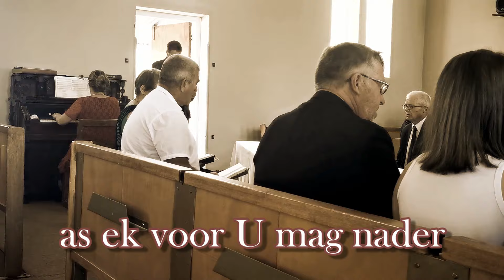Die Belangrikste Volksfees Ds Gustav Opperman Helpende Woord#210 Solidariteit Helpende Hand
Die toename en belangstelling in die jaarlikse Geloftefeeste landwyd is baie verblydend. Wat die Afrikaner betref, is daar egter 'n belangriker fees wat nie afgeskeep moet word nie. Dit is die fees waar die heilige Nagmaal gevier word en wat so getrou, met baie moeite deur die jare deur ons voorsate bygewoon is. Daarmee word die volk se onlosmaaklik verbintenis met ons Here Jesus bevestig.

Helpende Woord word Vrydae op YouTube @WoorduitsyWoning, ons webblad woordeuitsywoning.com en op Faceboek versprei en is ook beskikbaar op AfriForum TV.
U kan ook die Helpende Woord Toep/App aflaai om alle vorige Helpende Woorde maklik te vind

Die Onse Kategismus vir Kinders Toep/App is NET beskikbaar deur op die volgende skakel te kliek! Laai Woorde uit sy Woning se gratis kindervriendelike Onse Kategismus Toep/App af. Groot en klein sal baat vind hierby.
Baie Dankie aan Solidariteit Helpende Hand wat hierdie toepassing vir ons help ontwikkel het en ook borg.

Opnamedatum: Die Belangrikste Volksfees: 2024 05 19

Music used in this video obtained from YouTube Audio Director
With thanks and appreciation:
2) Ps 110: Gemeentesang GK Matlabas; Orrel: Mariaan Senekal

Skryf gratis in op ons webblad: woordeuitsywoning.com vir meer as 1000 video's, insluitend die Onse Kategismus vir Kinders, Helpende Woord, Preke, Bybelstudies en Geskiedenisvideo's. Kontak ons by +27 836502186 indien u ons videokennisgewings op WhatsApp en Telegram wil ontvang.

Woorde uit sy Woning bedien Afrikaans sprekendes wêreldwyd met preke, Bybelstudies, inspirerende weekstukkies en geskiedenis videos. Daarmee wil ons troos, bemoedig, waarsku en leer.
Gustav en Ina Opperman het jare lange ondervinding in die televisiebedryf en was ook die pastoriepaar in verskeie gereformeerde gemeentes. Ds Gustav het ge-emeriteer en hy en Ina is voltyds besig met hulle roeping om die evangelie dwarsoor die wêreld te versprei. Hulle ateljee is in die omgewing van Hartbeespoort, Pretoria.
Besoek hulle webblad: woordeuitsywoning.com waar meer as 1000 preke, Bybelstudies, Helpende Woord kort dagstukkies, en geskiedenis en ander dokumentêre maklik gevind word. Hulle versprei hulle video's ook op YouTube, Faceboek, WhatsApp en Telegram. U is welkom om ons te kontak as u op een van die laasgenoemde 2 groepe video kennisgewings wil ontvang.
U kan ook direk 'n bydrae maak:
Woorde uit sy Woning maak gebruik van: FNB Spaarrekening/Savings Pocket Rekeninghouer: Philippina Opperman Rek no: 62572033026 FNB Thabazimbi
Indien u ‘n bydrae wil maak spesifiek tot die reeks: Onse Kategismus vir Kinders: Woorde  uit sy Woning Pty Ltd
FNB Business Account Tjekrekening
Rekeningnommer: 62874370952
Bankkode: 260346
Swift kode: FIRNZAJJ
Dankie dat u belang stel om ‘n bydrae te maak tot die verwesenliking van ons projek: Onse Kategismus vir Kinders.